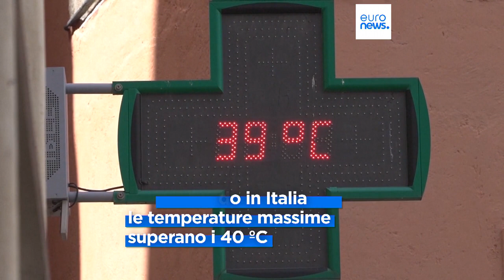L'Europa meridionale brucia. Il caldo record alimenta gli incendi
L'anticiclone Caronte ha portato caldo record e fuoco nei paesi del Mediterraneo. Evacuate più di 4mila persone in Spagna. In Italia massime sopra i 40 gradi